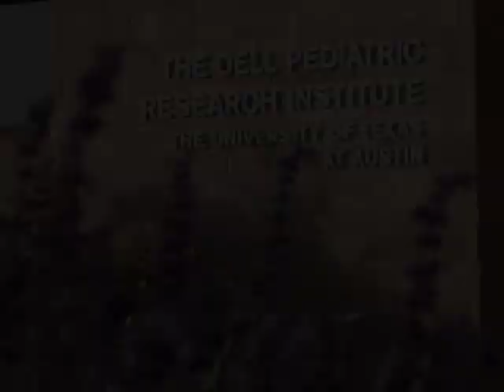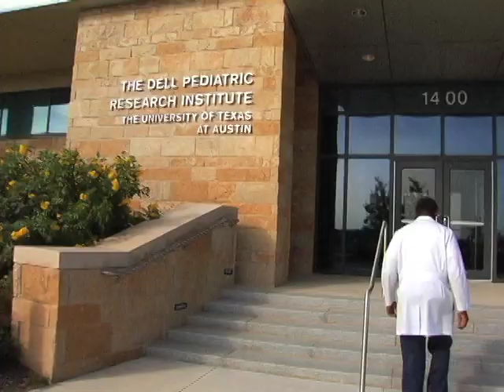Dell Pediatric Research Institute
Dr. John Wallingford in the College of Natural Sciences and Dr. Tim George with the Dell Childrens Medical Center highlight ways in which the new Dell Pediatric Research Institute (DPRI) will allow critical relationships to be forged between clinicians and researchers. Using their own work as an example, as experts in neural tube defects such as spina bifida, Dr. Wallingford and Dr. Georges collaboration at DRPI can accelerate advances in diagnosis and therapies for childrens health. By Christina Murrey.